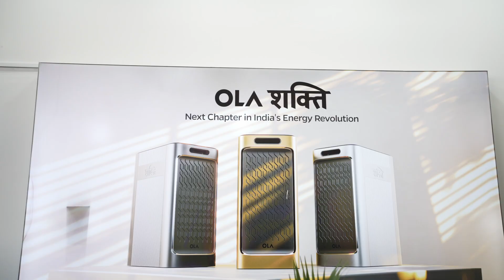प्रारंभ 2026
On a day that marked a shift in energy, we marked one of our own. With the opening of purchases for Ola शक्ति and the commencement of Roadster X+ 9.1 kWh deliveries, the 4680 Bharat Cell took its next step, now powering three products built for India’s future⚡🇮🇳